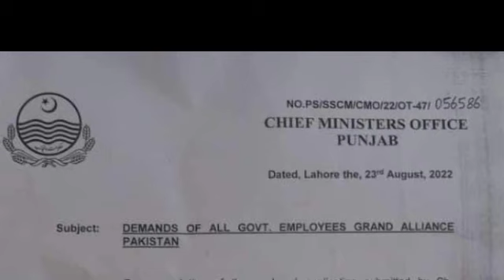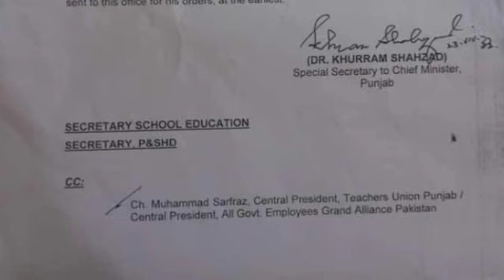Government employee demand to increase his allowance||Abdul karim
In this video i will share with you punjab employee to demand to increase his allowance